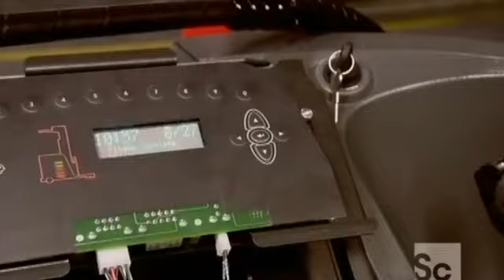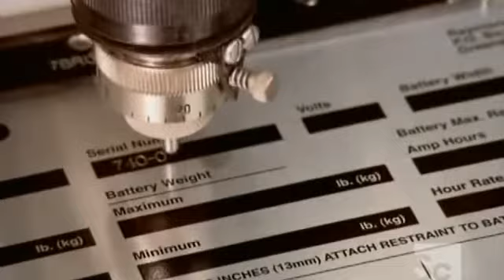How to make Lift Trucks {www downloadshiva com}